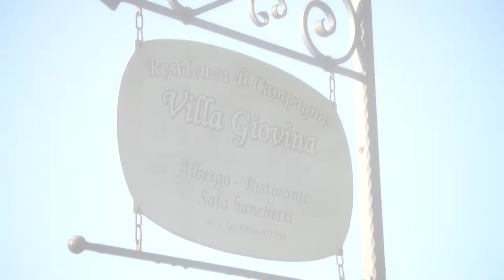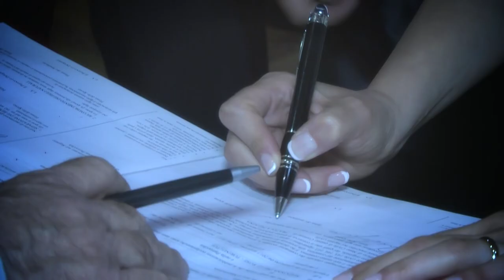Trailer Pasquale e Michela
Wedding..."il tuo sogno diventa realtà"  ® Stefano Colonna fotografo